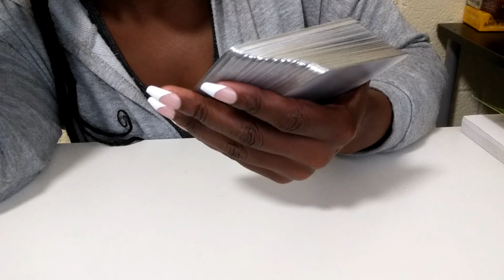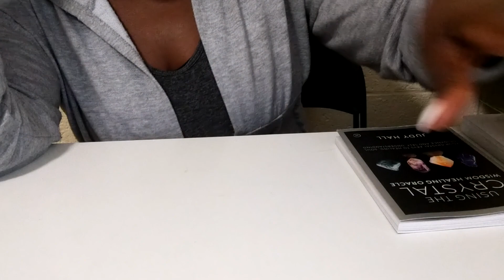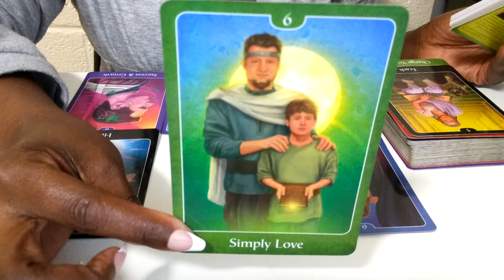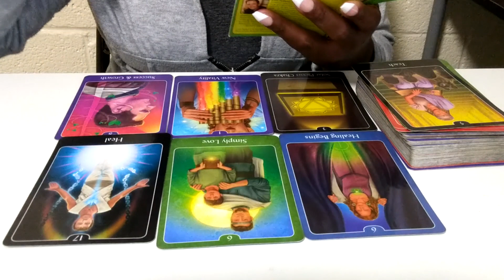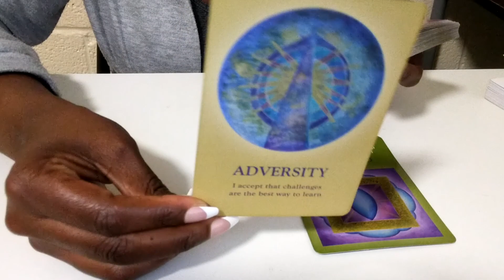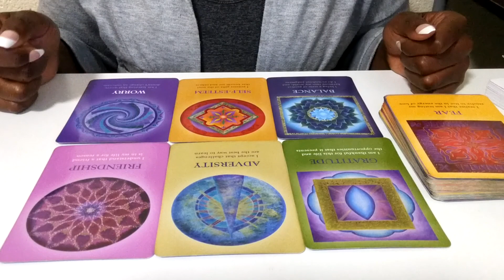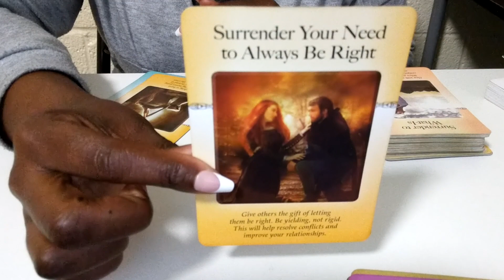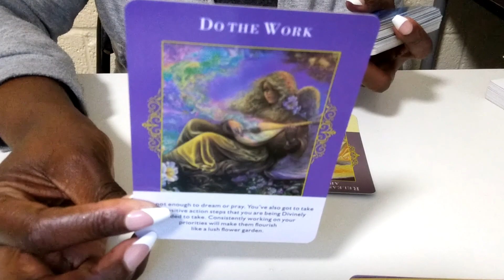CAPRICORN ♑ You Are Incredibly Gifted...